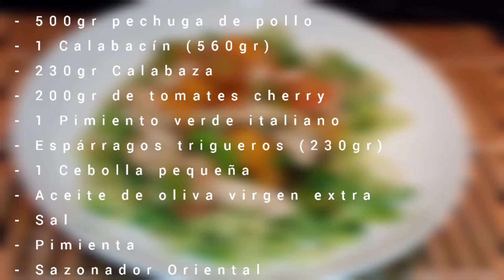Espaguetis de calabacín con pollo y verduras.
Holitas mis cocinillas 👩‍🍳👨‍🍳
Hoy vengo con una receta muy completa y saludable y la que seguramente, será todo un éxito entre los más pequeños, a quienes les cuesta más comer verduras.

Ingredientes 2/4 personas.

- 500gr pechuga de pollo
- 1 Calabacín (560gr)
- 230gr Calabaza
- 200gr de tomates cherry
- 1 Pimiento verde italiano
- Espárragos trigueros (230gr)
- 1 Cebolla pequeña
- Aceite de oliva virgen extra
- Sal
- Pimienta
- Sazonador Oriental

Cortador de verduras.

Sazonador Oriental

También encontrareis la receta en mi perfil de Facebook.